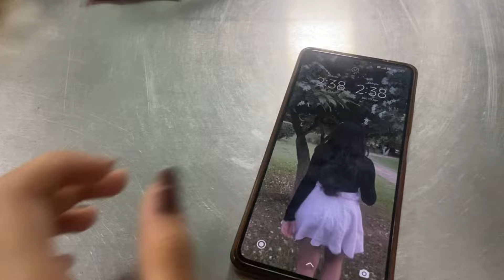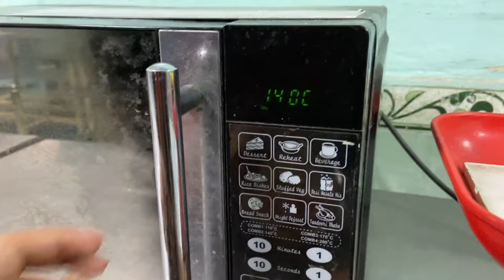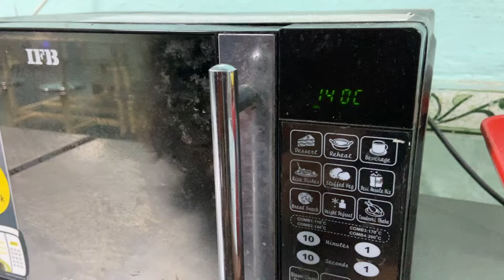we made pizza in hostel 🍕 | 📍 IIT Delhi ( ft. Shriya and @nidhisinghi )